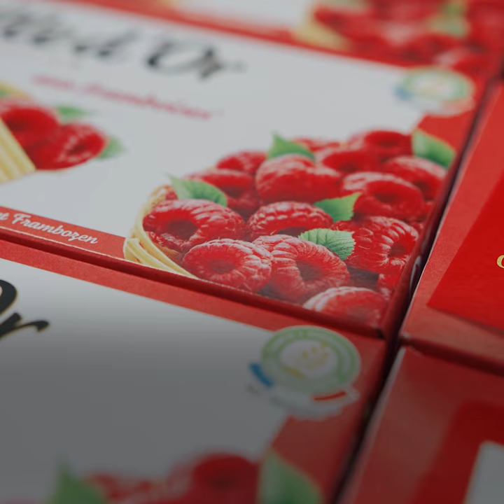Mondelēz International Commits to Making All Packaging Recyclable by 2025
We will work in partnerships so that packaging can be collected and recycled in markets around the world. This new commitment is part of our company's strategy for a circular packaging economy and will help deliver its long-term vision for zero-net waste packaging.